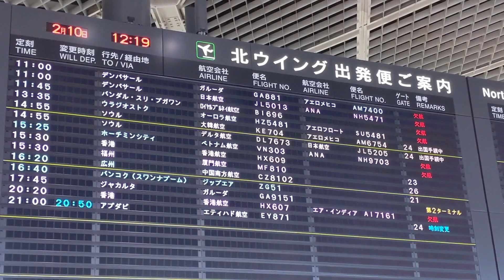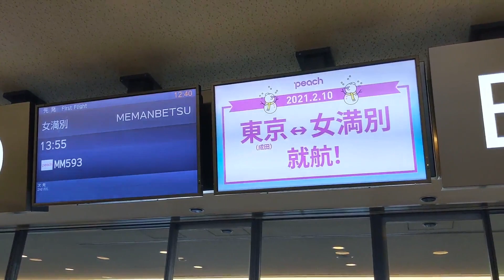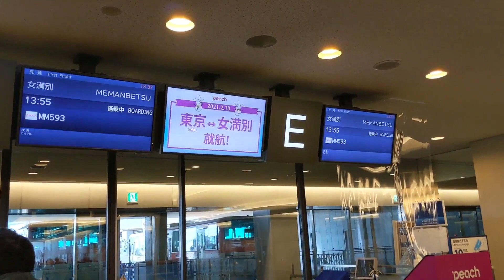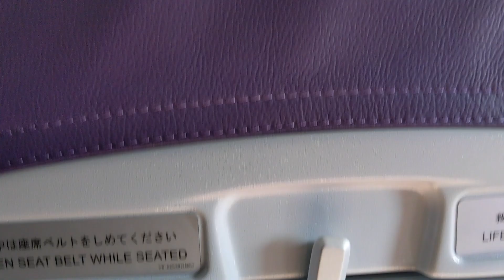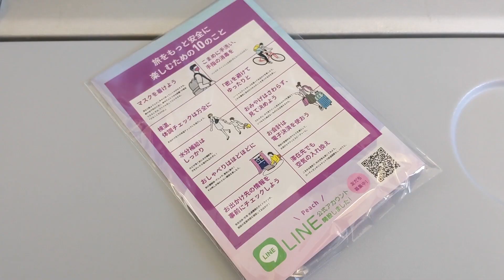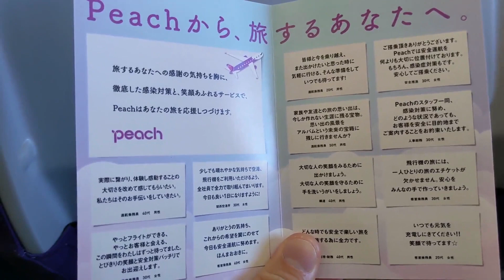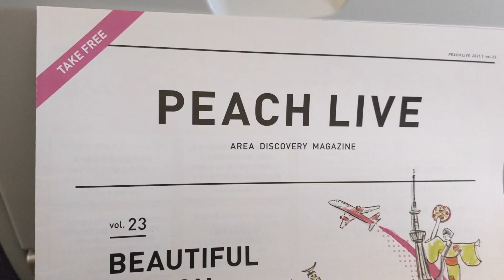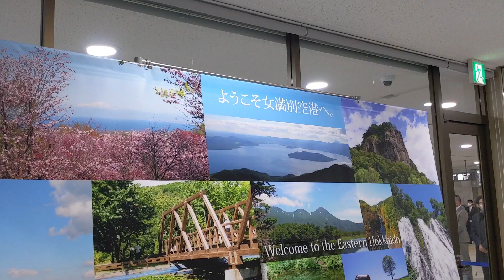【初便】Peachの女満別行き初便に搭乗！/ MM593 東京成田(NRT)⇒女満別(MMB)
★★★よかったら以下のリンクからポイントサイトを登録・クレジットカードの発行お願いします★★★
▶︎【ポケットチェンジ】海外旅行で余った外貨を電子マネーに！何と小銭も対応‼︎
＊旅行におすすめのクレジットカード＊
・年会費永年無料で充実の海外旅行保険が自動付帯！アパホテルで使えば1時間のレイトチェックアウトもできるエポスカード！リンクから2500円相当のポイントもらえます
＊マイルや現金に交換できるポイントサイトに登録しませんか？以下のリンクから登録すると、紹介特典が得られます！
・国内最大級のポイントサイトモッピーの登録はこちら
・こちらのリンクから登録すると50円相当もらえるGポイントの登録はこちら
・こちらのリンクから登録すると1500ポイントもらえるECナビの登録はこちら
紹介コード【eats-6C4alz】を入力するだけ！

Peach Aviation MM593
Tokyo Narita Airport to Memambetsu Airport
Departure 1355
Arrival 1600
Cabin A320ceo

Peachの成田から女満別までの初便搭乗記になります
成田から女満別に行くフライトに関しては搭乗率もかなり高く、個人的には意外でした
Peachは成田から大分へのフライトも就航させるので、関東エリアを拠点にしている人にも馴染みが出てきそうですね